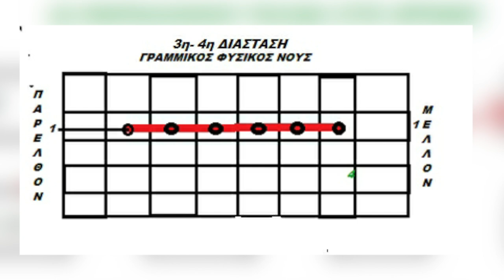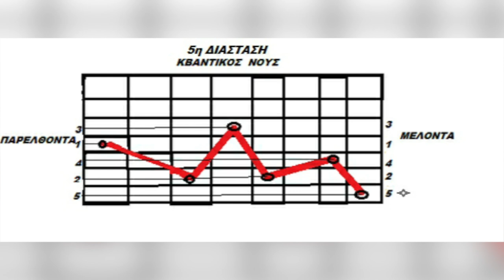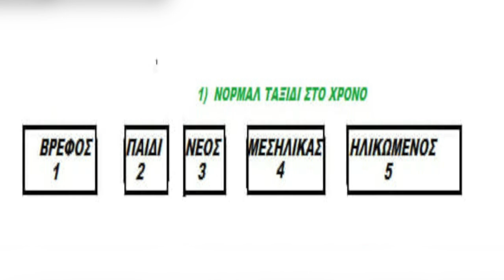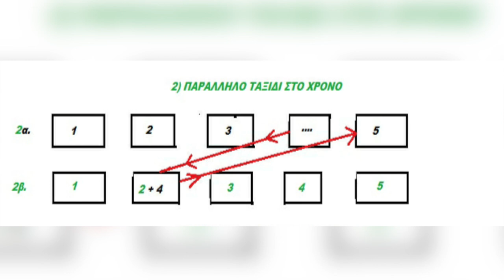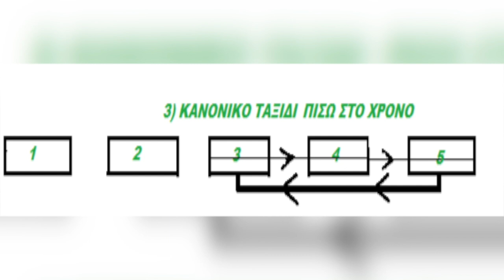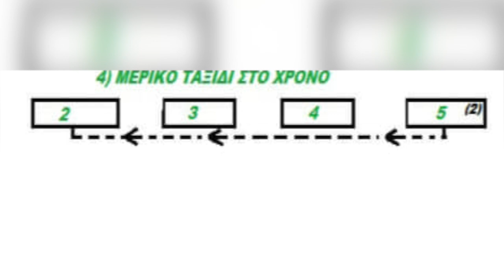Η 5η ΔΙΑΣΤΑΣΗ ΚΑΙ ΤΑΞΙΔΙ ΣΤΟ ΧΡΟΝΟ - STAMATIS MISSIRLIS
ΣΕ αυτό το βίντεο εξηγώ ότι είμαστε  χρονοταξιδιώτες
  και πώς συμβαίνει το ταξίδι στον χρόνο !
Μιλάω για την εξέλιξη μας στην 5η διάσταση
 και πώς με την συνείδησή μας μπορούμε να έχουμε την 5διάστατη πληροφορία στο ΤΩΡΑ μας

Η 5η ΔΙΑΣΤΑΣΗ ΚΑΙ ΤΑΞΙΔΙ ΣΤΟ ΧΡΟΝΟ

Υποστηρίζουμε την ιδέα της ελεύθερης  επιλογής να αποφασίσετε εάν σας φάνηκε χρήσιμο αυτό το βίντεο!
Αντιθέτως με τα μεγάλα κερδοσκοπικά κανάλια , δεν θα χρησιμοποιήσουμε τα χρήματα σας για "συστημικούς"  σκοπούς, αλλά για να δημιουργήσουμε και να διατηρήσουμε την εργασία μας με κατεύθυνση την προετοιμασία της ανθρωπότητας για την μεταβατική της συνειδησιακή εποχή !